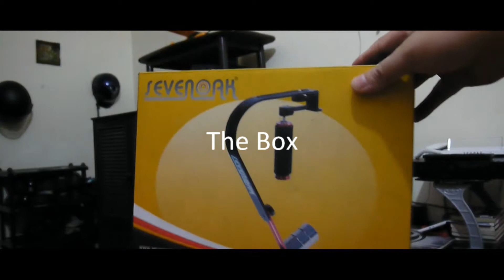Camera Stabilizer Demo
I bought this SK-W02 camera stabilizer last year so I can make more steady or stable videos. I almost forgot that I have  it (I got too busy on other matters) until  I felt a need  for it recently.